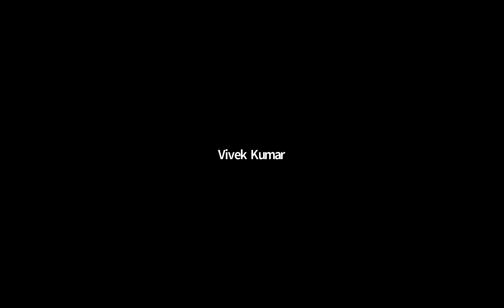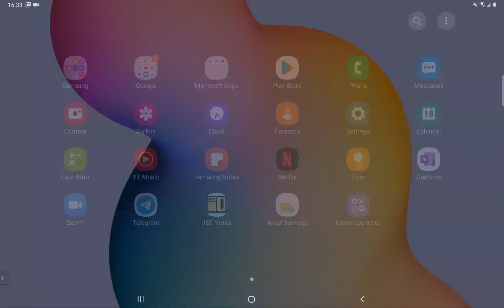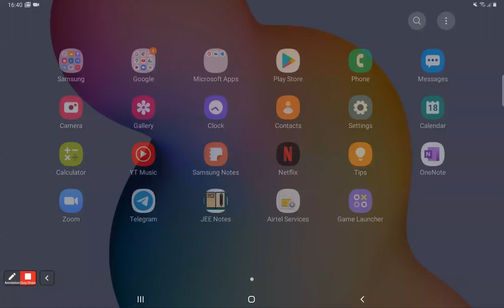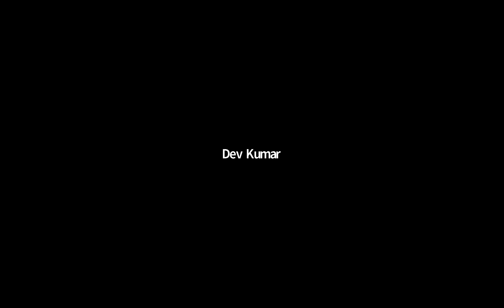Lecture 15 | Rotational Motion | Car Toppling | Class 11 JEE